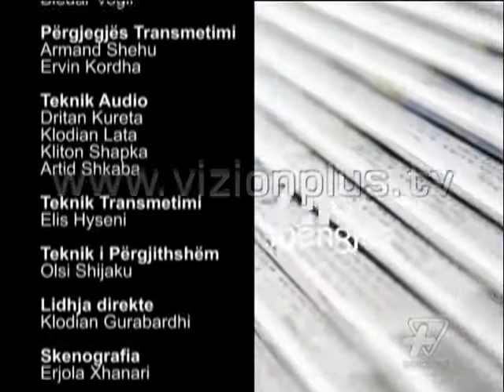Fatos Hoxha - Zip 3 Korrik 2013 Pj.3 - Vizion Plus - Informacion